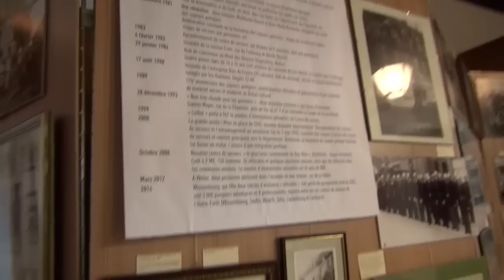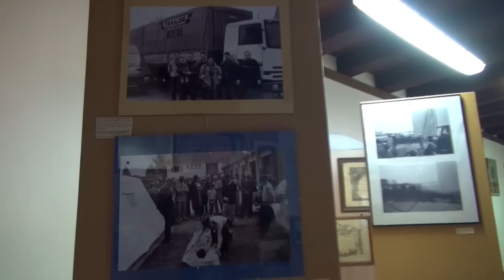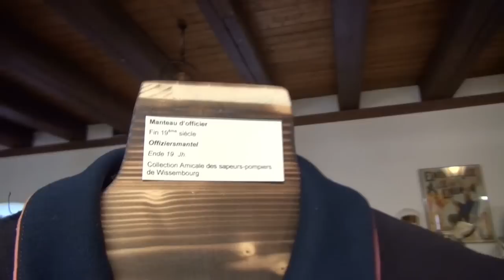Historische Feuerwehrausstellung Weissenburg Elsass Frankreich 9-2014 Clip 3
Weissenburg im Elsass, unweit meines Wohnortes entfernt, ist immer wieder ein Anziehungspunkt. Nach dem Einkaufen etc, noch ein wenig spazierengehen mit der Cam. Und dieses mal die historische Ausstellung der Feuerwehr unter die Lupe genommen. In ein paar Clips wird die Ausstellung zu sehen sein.